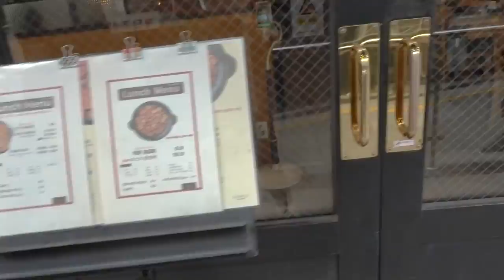[직장인 브이로그] 영상편집｜임영웅 단골 맛집｜회사원 공감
항상 기다려지는 점심시간.
매번 뭘 먹을지 고민하지만 자주 가는 단골집 하나쯤은 있지 않나요?
저도 한 군데가 있는데요
바로 우리 매형네 닭갈비 집이에요ㅎㅎ
제가 작년에 일했던 곳이기에 더욱 친근한 곳이기도 하죠

그런 의미로 우리 매형 식당 대놓고 홍보 좀 할게요😆
임영웅 단골 맛집으로도 유명한 곳이니 시간 나면 한 번 들려보세요!
위치는 학동역 7번 출구 도보 2분 거리예요

🎵Track :너한입 나한입 / 꼬마 공주와 꼬마 왕자 / spring walk